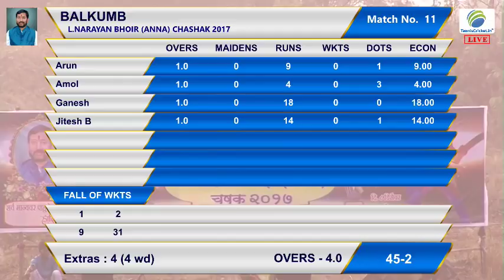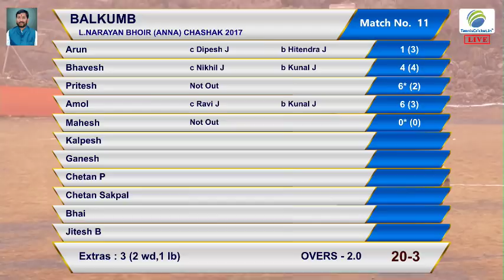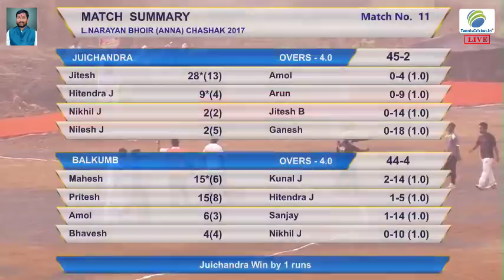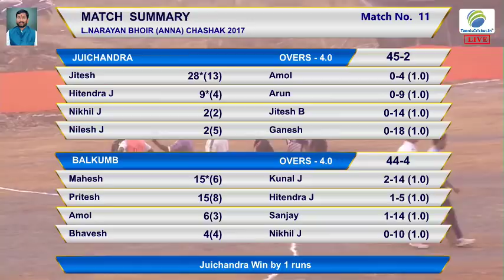6 TH MATCH 2 DAY @LATE .NARAYAN BHOIR CHASHAK 2017, BHAINDARPADA,